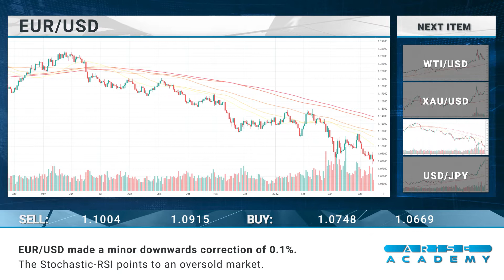Arise Academy Daily financial news 18 04 2022